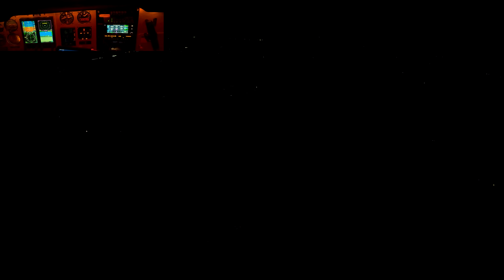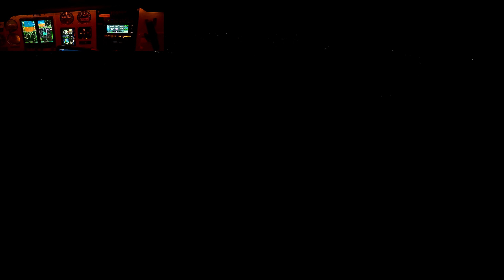Savannah GA to Concord NC Night flight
00:01:45 Depart KSAV Savannah GA runway 01
00:47:00 Columbia SC
01:16:00 Monroe NC
01:25:00 landing Concord KJQF runway 02

35b33 Debonair Bonanza